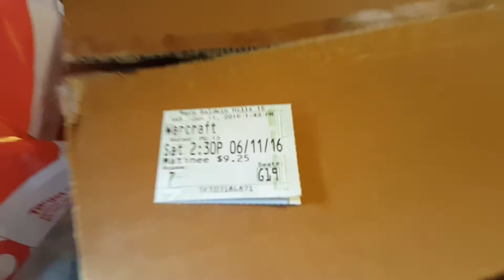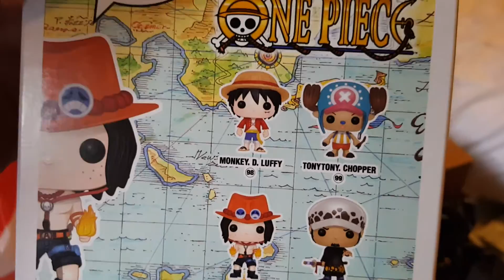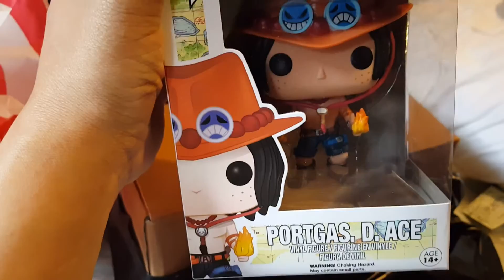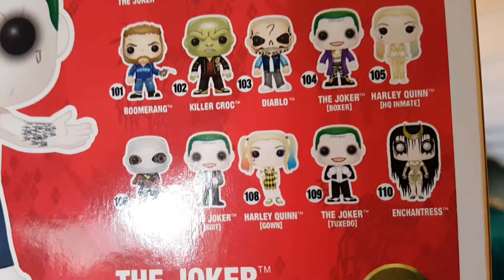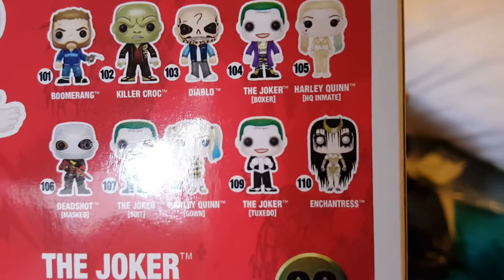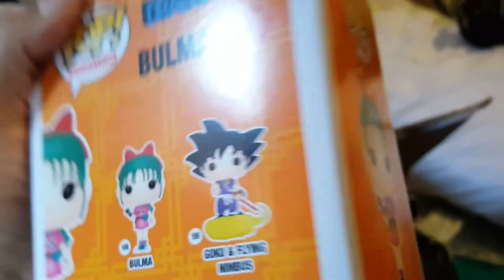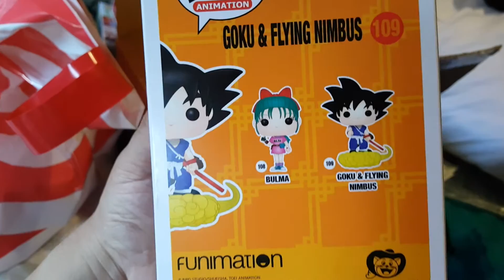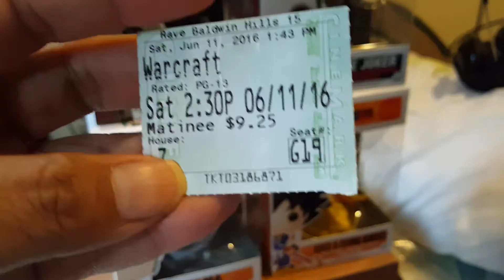FUNKO POP, Haul after Warcraft movie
Got there after I came home from the movie.  Went to watch Warcraft then came home to show you all my haul of Pops.